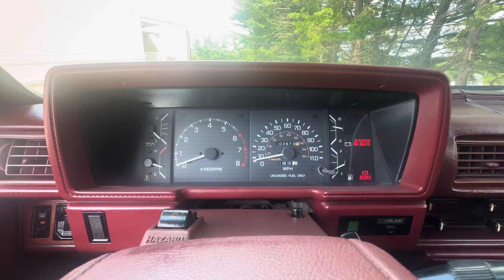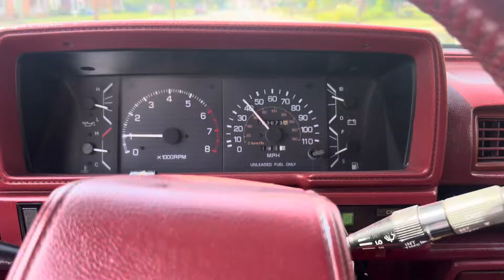1st generation 1988 Toyota 4runner Classic convertible for sale!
1st generation 1988 Toyota 4runner Classic convertible for sale!